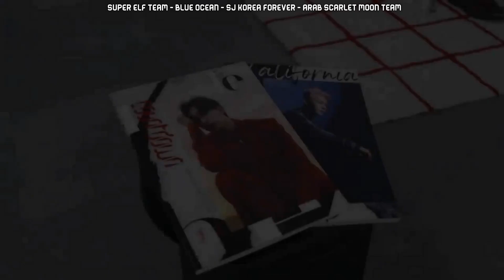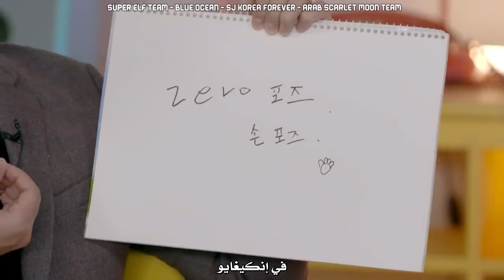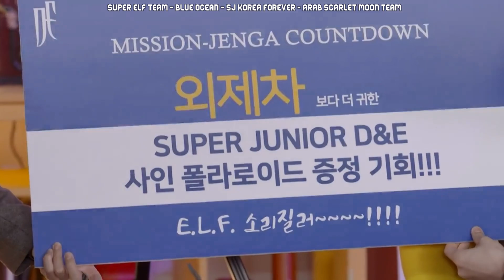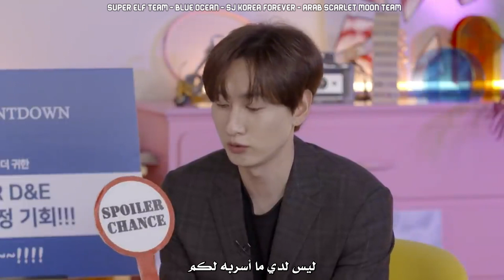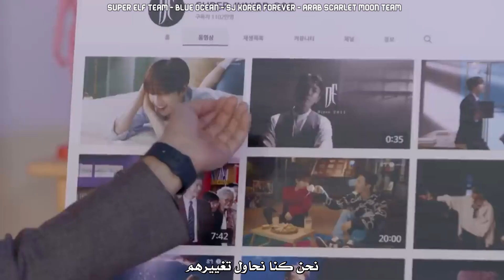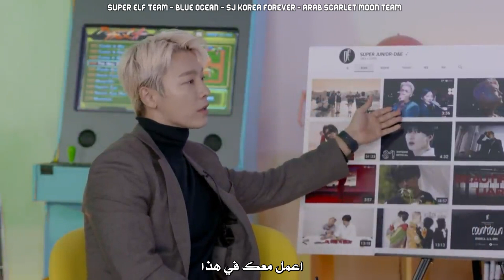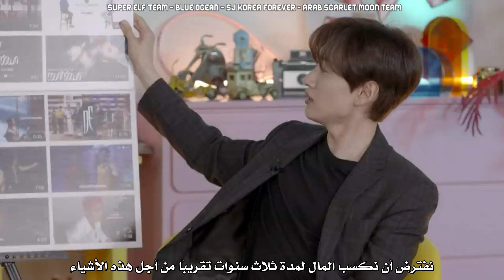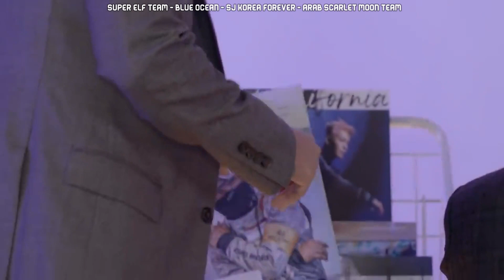REPLAY- Super Junior-D&E|| مترجم للعربية